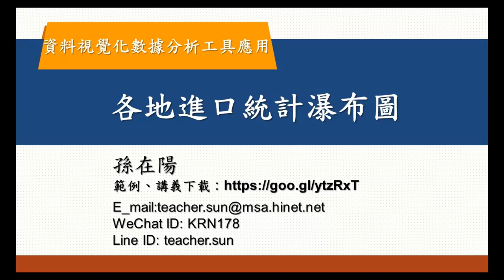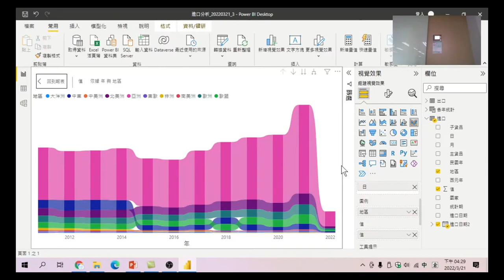47 各地進口統計瀑布圖-資料視覺化數據分析工具應用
各地進口統計瀑布圖